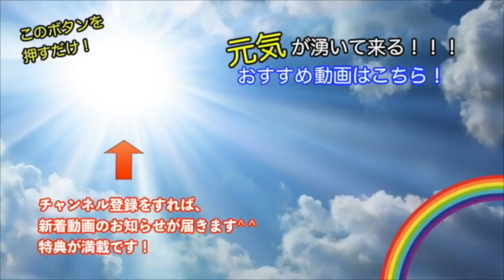「仕事ができる人」のお金の使い方｜強運を引き寄せる心の在り方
◎津田紘彰とぜひLINEでお友達になってください(^^)
　コーチング・カウンセリングのご相談や最新のイベント情報をお届けしています。

【衝撃作】「人生を変える、お金の使い方。」を世界一わかりやすく要約してみた【本要約】

【話題作】「誰でも幸せになれるお金の使い方３選」を世界一わかりやすく要約してみた【本要約】

第4回 【お金と幸せを引き寄せる】良いお金の使い方と悪いお金の使い方の違い【良いお金の使い方編】

◎HP・SNSもぜひ繋がってください(^^)

講演家・プロコーチカウンセラー
一般社団法人 JCCF日本コーチカウンセラー連盟会長。
プロコーチカウンセラースクール『UNIVER』創立者・学長
未来創成株式会社代表取締役
株式会社ドリームエージェント株式会社取締役

年間 330 本以上の講演を行なう講演家。Youtuber 講演家鴨頭嘉人氏が実施している「話し方の学校」副学長なども歴任。2012 年、プロコーチカウンセラーを養成するスクールを立ち上げ、 これまでに 200人のプロコーチを育成する。鴨頭氏が「この男のスピーチ力は危険のレベルだ!」と大絶賛するほどのコミュニケーション力を持ち、多くの人の心に火をつけるモチベ ーターとして全国で活躍している。

20歳の時には台湾李登輝元総統の来日を実現すべく、政治家や論客とパイプを構築して招待運動に参画（当時の外務省の妨害によって来日は実現せず）
2010年、コーチングやアドラー心理学に出会って自分の人生の使命を知り、残りの人生は誰かの幸せのために尽くして生きると決意。
2011年、東日本大震災が起きた数日後に会社に辞表を出して宮城、福島に渡り、名古屋と往復を続けながら数年間に渡りボランティアとして復興支援に従事。